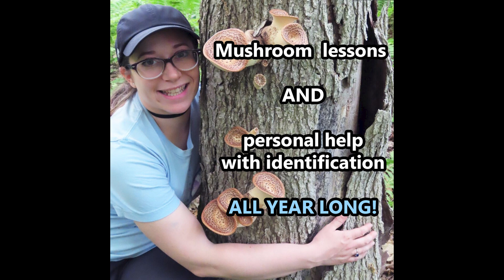Want to learn how to forage?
Your source for learning the gourmet edible wild msuhrooms!